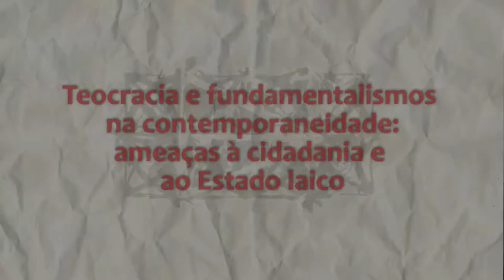VI CBCSHS - Jean Willys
O Deputado Federal Jean Willys, PSOL-RJ participou do debate "Teocracia e Fundamentalismos na contemporaneidade: ameaças à cidadania e ao estado laico, junto com Sônia Corrêa, ABIA, e Roger Raupp Rios, TRF-RS. Jean Willys falou sobre os três projetos de lei  de sua autoria que tramitam no congresso.